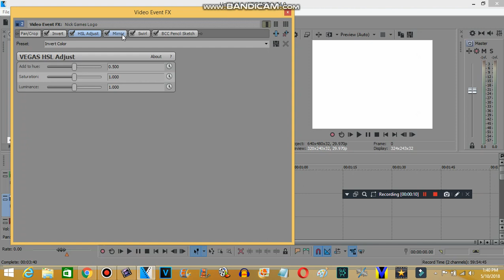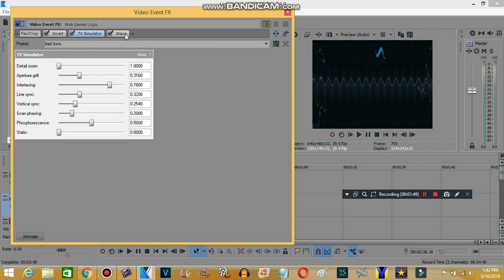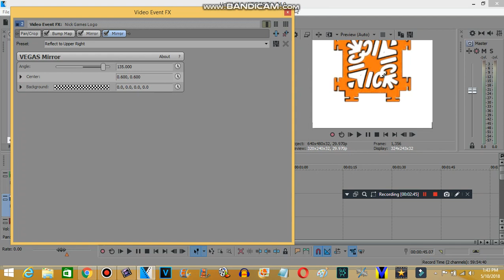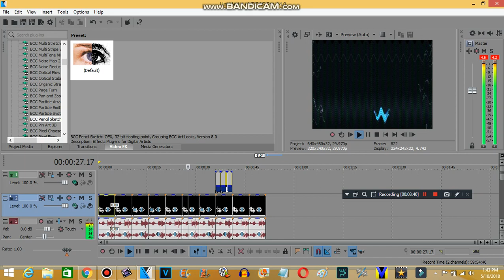How to make all effects from "Nick Games Effects Round 1 vs Down Under Klapof and Everyone"